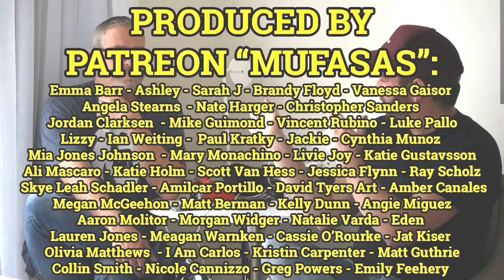(not) Live From New York It's...TLD! (#121) | The Lion's Den w/ Brent Morin & Jason Collings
On this episode the guys react to being in New York, the shows at Gotham Comedy club, Brent’s incident on the flight and more!